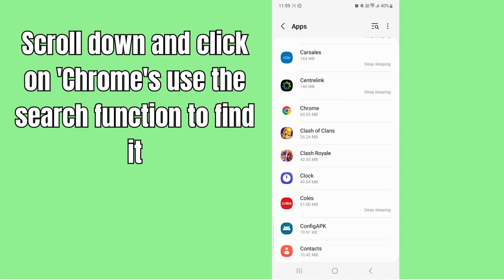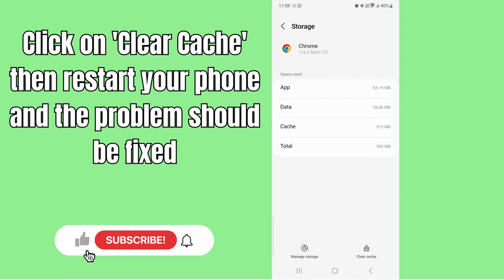How To Fix Error 403 Google Chrome Fixed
Resolving the Error 403 in Google Chrome can restore your browsing experience, and we're here to guide you through the process. In this comprehensive tutorial, we'll provide you with step-by-step instructions on how to fix the Error 403 in Google Chrome, ensuring you can access websites without encountering this error.

Whether you're a seasoned internet user or facing this error for the first time, this guide will equip you with the knowledge and techniques needed to get your browsing back on track. Let's dive into the world of error troubleshooting and overcome the Error 403 in Google Chrome!

00:00 Intro
00:10 How To Fix Error 403 Google Chrome Fixed
01:00 Outro